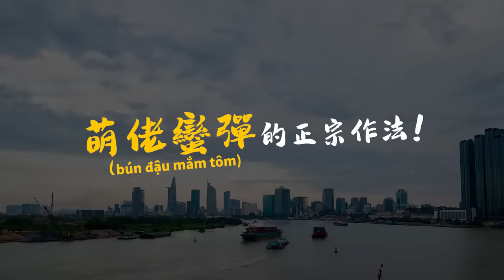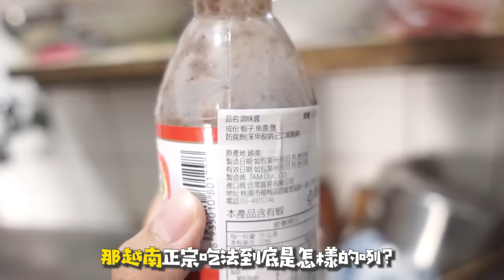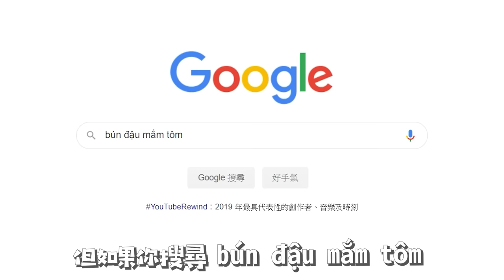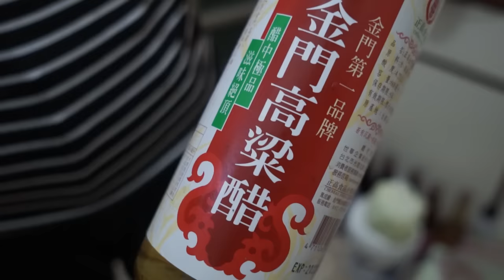【美食】笑爆!越南弟媳煮恐怖美食!?許伯吃到崩潰!【許伯簡芝】【越南】鴨仔蛋